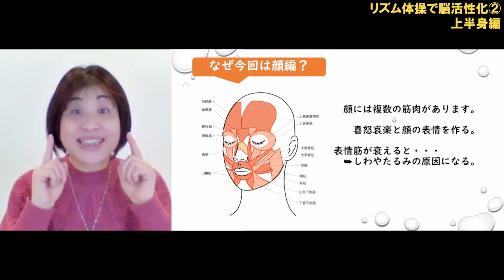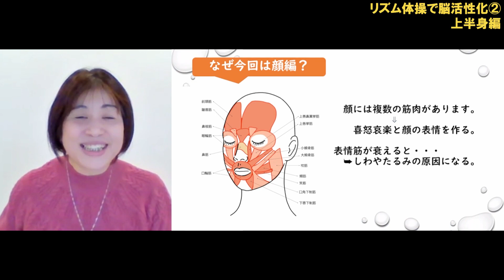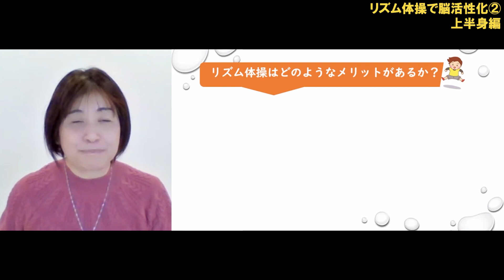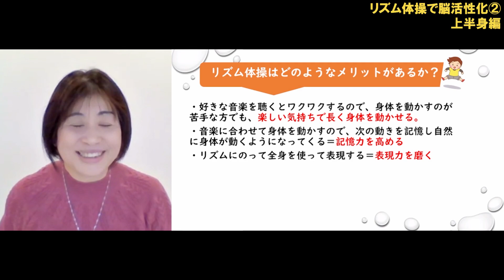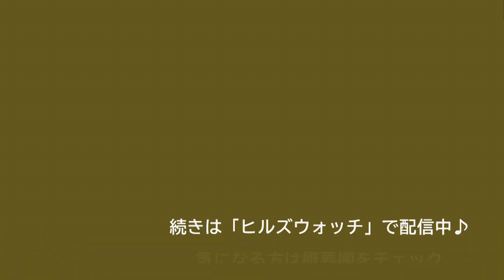【リズム体操】リズム体操で脳活性化②上半身編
講師：中原亜子の講座
「リズム体操で脳活性化②上半身編」

🌟【内容】🌟
幼児・児童体育講師、エアロビクス、親子体操を通して
大人から未就園児まで幅広く体を動かす楽しさを指導してきました。

その経験を活かして今回は、
0歳の赤ちゃんからお年寄りまで笑顔になって楽しめる
リズム体操を3回シリーズでお届けします。
楽しい明るいメロディに合わせながら、
体全身を動かし脳を活性化します。

リズム体操とは、メロディに合わせながら
全身を動かす、有酸素運動の要素が入った体操です。
音楽・リズムに合わせながら身体をうごかすことは、
運動能力の向上や健やかな心の育成、
認知機能の発達に効果があると言われています。

今回は上半身編です。
座ったまま上半身を動かして
脳のバランスをとりながら活性化していきましょう！

・​上半身だけでも動かすと温かくなり
リズムに合わすと気持ちも楽しくなりました　ありがとうございました。
・​余り難しくなく覚えやすいメニューで楽しくできました。
自宅で空き時間にパッとできそうです。有難うございましたm(_ _)m

中原亜子
その経験を活かして体を使って脳を活性化させることで脳が柔軟になり、
本来の体や健康や心の健やかさを取り戻すことが出来ます。
また、産後激太りから痩せた経験を活かしての
簡単で誰でも出来るダイエット法も伝えています。